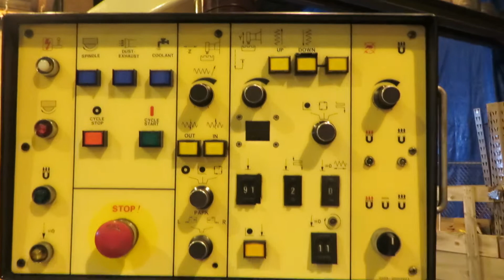Chevalier Surface Grinder FSG-3A818 - 8 x 18 magnetic chuck walk around Alltech Industrial Services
Chevalier Surface Grinder 8 x 18 magnetic chuck mfg: 2002 Walk around inspection - Used
Hydraulic surface grinder used - Alltech Industrial Services